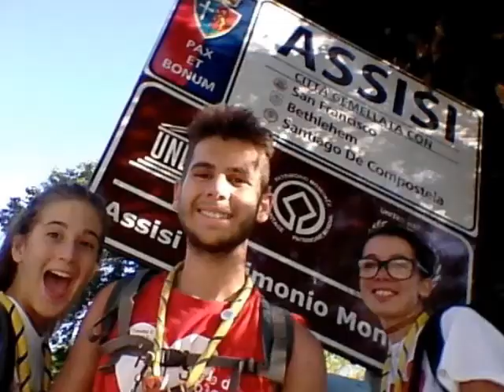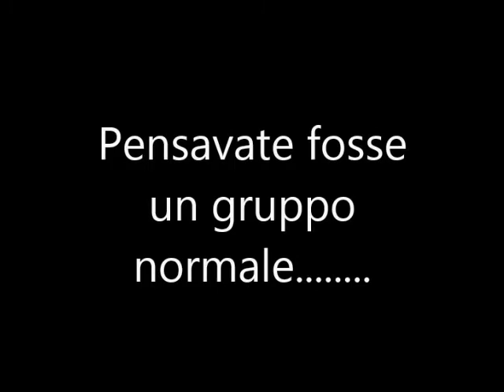Un anno con gli RYS, 2014/2015